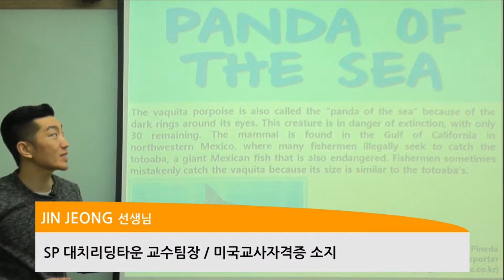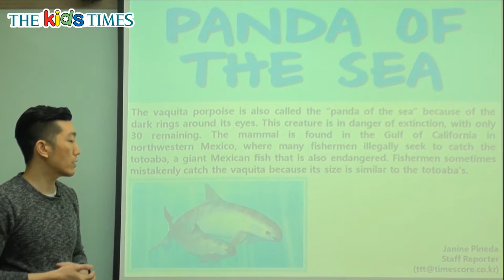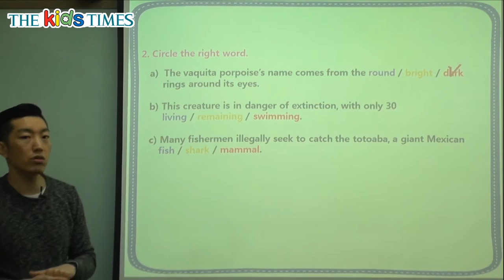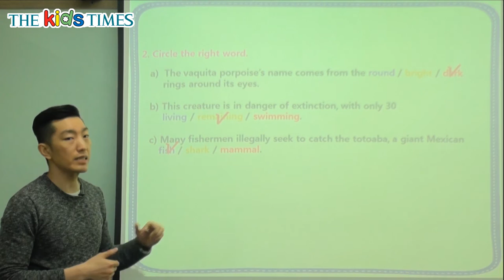Panda Of The Sea - 키즈타임즈와 함께 하는 Science 동영상 강의 ( The Kids Times - No.395 )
바키타 돌고래